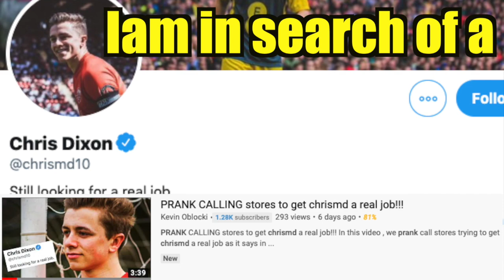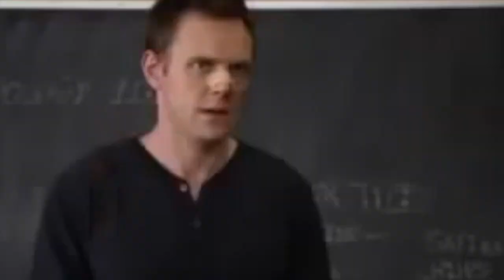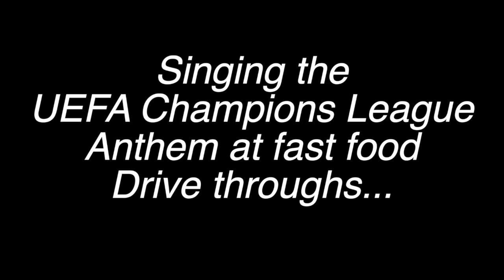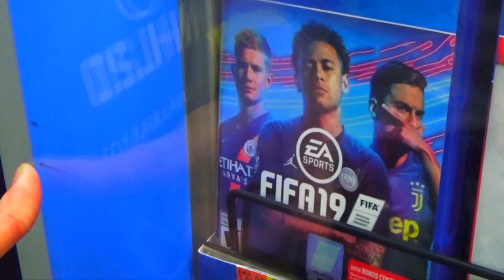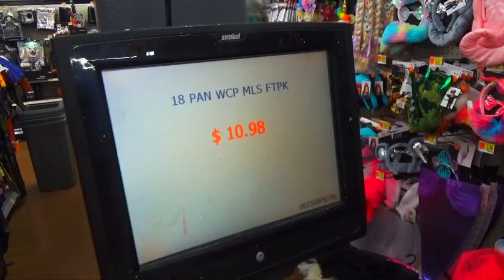Buying FIFA 20 from the WORST Wal Mart in America!!! (gone wrong)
THAT WENT WRONG

Went to the Worst Wal Mart in America to buy FIFA 20 and this happened.

In this video, we went to the WORST Wal Mart in America to buy FIFA 20 and this happened !  We also considered buying match attax (football cards) , soccer balls, and USWNT action figures in this video . If you enjoy soccer pranks , challenges or funny football content , you'll want to subscribe for more funny football vid :D Especially for Wednesday's football prank / soccer prank fast food drive thru prank ;) :D XD

FIFA 20 (xbox one)

► NEW VIDS every MON/FRI (sometimes on Wednesdays!)
► Make sure you SUB w/ notifications on for more football challenges , pranks , and content like you saw today.

SHARE THIS VID ON INSTA (in your story) / Twitter for a shoutout in upcoming video!

⚽ YOU'LL WANT TO KNOW ⚽
If you're new here my name is Kevin Oblocki (call me K-block). I'm a football (soccer) youtuber (or I'd like to think that lol) , I don't have the soccer skills but I have the creativity to pull off prank calls (like you saw today) or ways to "cheat" my opponents in football challenges . I love watching football youtubers such as miniminter , chrismd , vizeh and the sidemen. Who do YOU enjoy watching?

Manchester City
Manchester United
Champions League soccer ball

⚽OTHER STUFF YOU SHOULD TRY ⚽
Hair Product
Protect your phone
Watch ►

FIREWORKTV ► @kevinoblocki